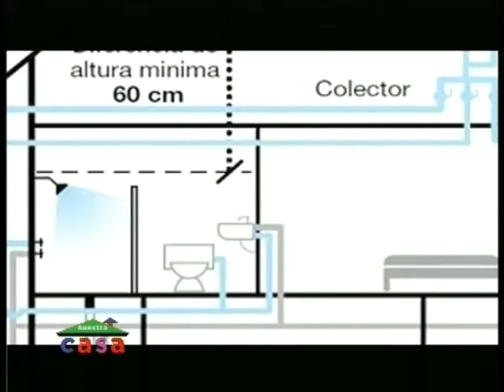NUESTRA CASA 6-7-2014 BLOCK 2